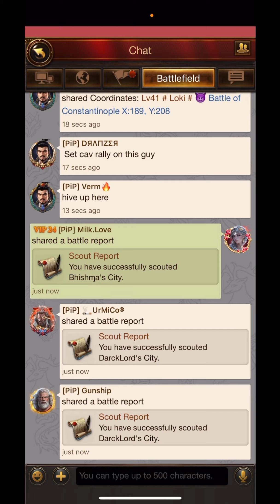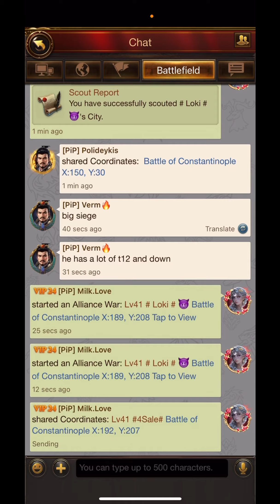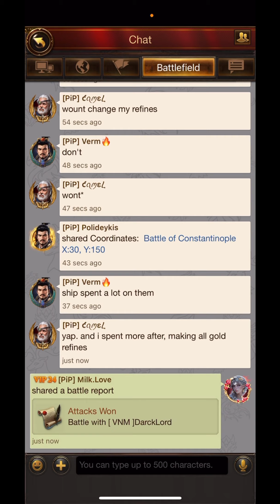Evony BOC | PIP vs VNM s314 | Holiday weekend with small team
No rallies from enemy. Just sitting for defense.